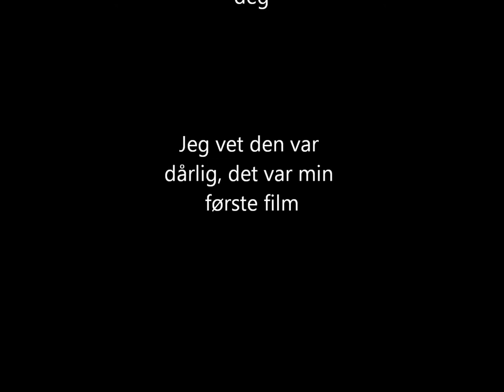Afterski - Dj Broiler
Dj Broiler
Afterski